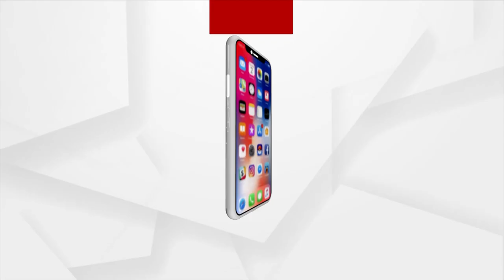ସଲାମ୍ ଲେଫ୍ଟନାଣ୍ଟ ନିକିତା | Pulwama martyr's wife joins Indian Army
୨୦୧୯ ପୁଲଓ୍ବାମା ଆତଙ୍କବାଦୀ ଆକ୍ରମଣରେ ସହିଦ ହୋଇଥିବା ମେଜର ବିଭୁତି ଶଙ୍କର ଧୌଣ୍ଡିଆଲଙ୍କ ପତ୍ନୀ ନିକିତା ଦୌଣ୍ଡିଆଲ । ଦୁଇବର୍ଷ ପରେ ସ୍ବାମୀଙ୍କ ପଦାଙ୍କ ଅନୁସରଣ କରି ଦେଶ ମାଟି ପାଇଁ ନିଜକୁ ସମର୍ପଣ କରିଛନ୍ତି ଆଉ ସାମିଲ ହୋଇଛନ୍ତି ଇଣ୍ଡିଆନ୍ ଆର୍ମିରେ